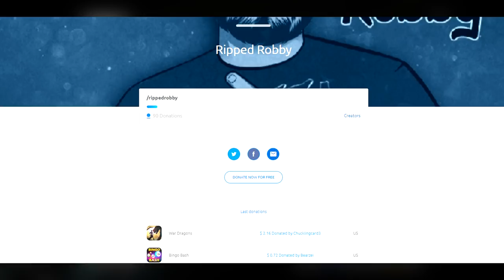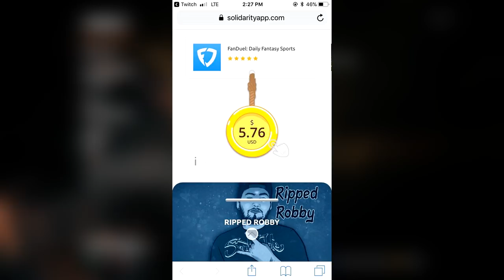KID FIGHTS BACK AGAINST MODDER!! (Zombie Mod Trolling!)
KID FIGHTS BACK AGAINST MODDER! But you knew he'd lose when he came up against RIPPED ROBBY! RIP GRANDPA, you will always be loved.

Donate for FREE by playing app games for a shoutout in my next video!
(Go to this link on your phone)

I now stream on TWITCH! Don't miss out!